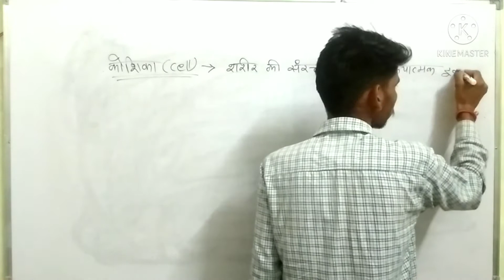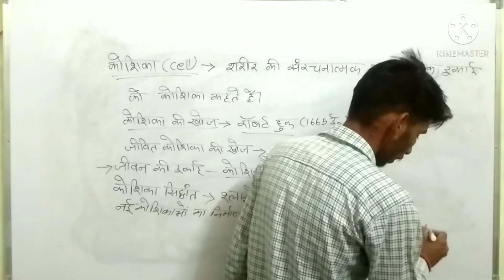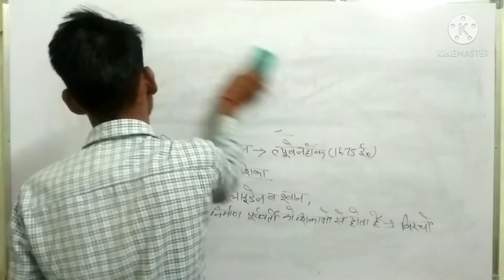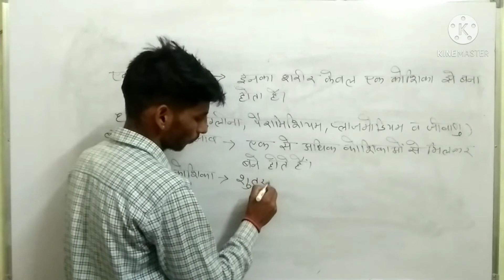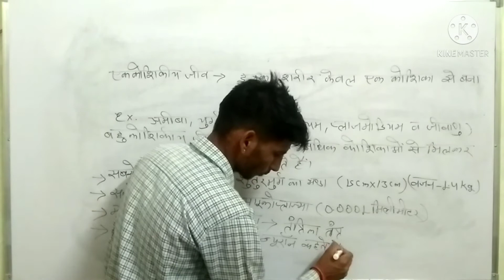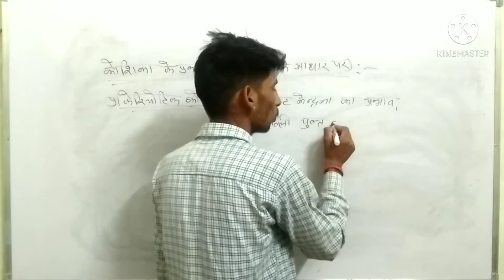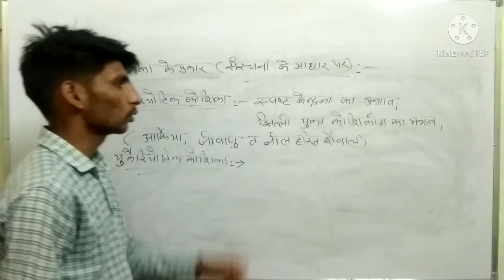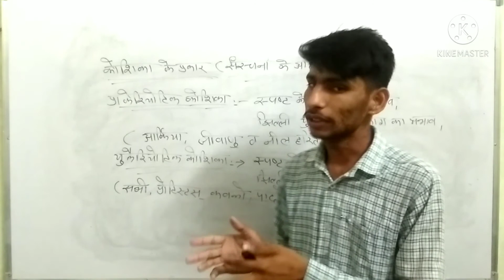कोशिका (Cell) || Biology || Science Topics in Hindi || Chapter - 3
Welcome to all of you on our YouTube channel.

all competitive exams science topics,
general Science,
Railway Group D Science,
Railway Exam Science,
Railway Group D Exam Science Questions,

Vikram Bika,

Thanks 🙏🙏